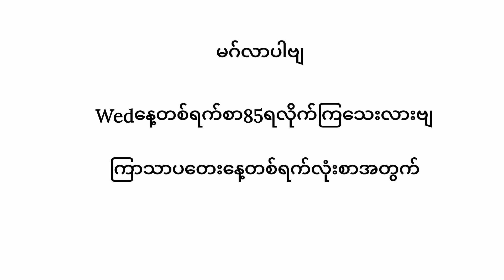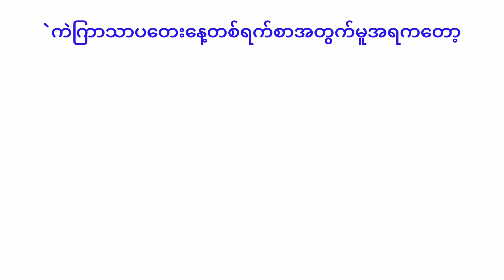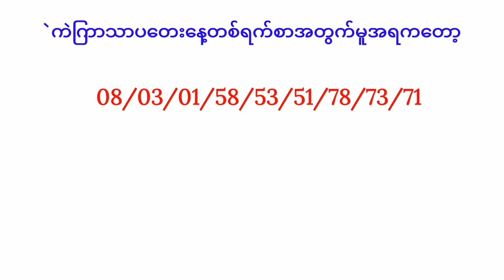2d-26/5/22နေ့ဆက်အောင်ကြမယ် ကြာသာပတေးတစ်ရက်စာဒါဘဲထိုးဗျာ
2d-26/5/22နေ့ဆက်အောင်ကြမယ် ကြာသာပတေးတစ်ရက်စာဒါဘဲထိုးဗျာ